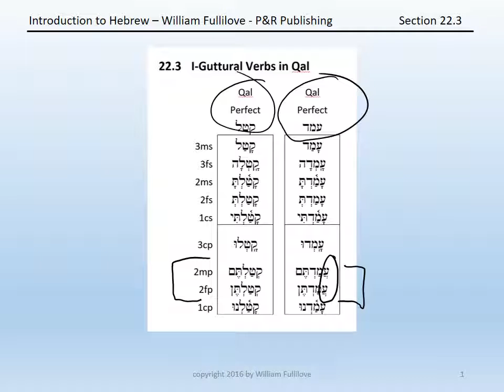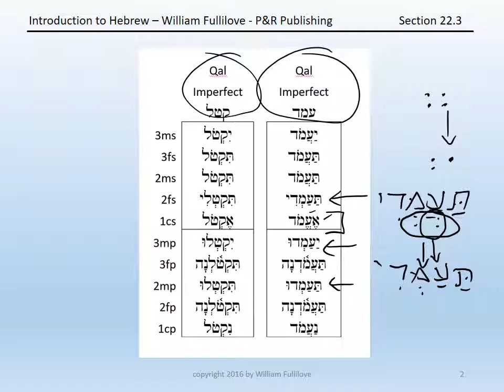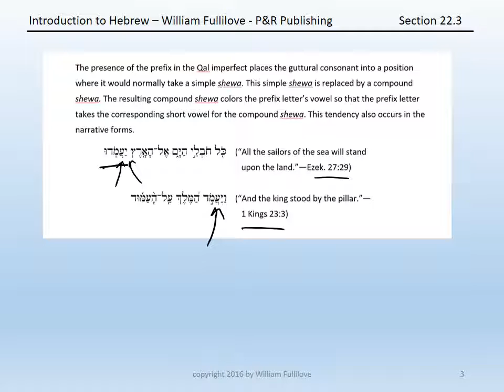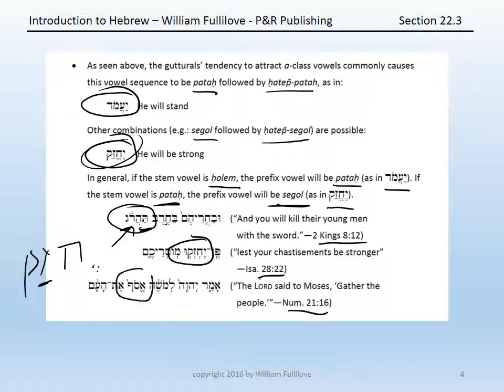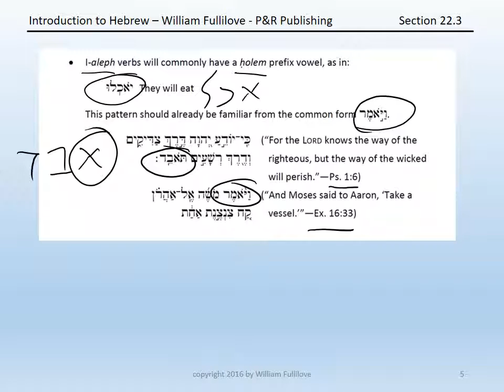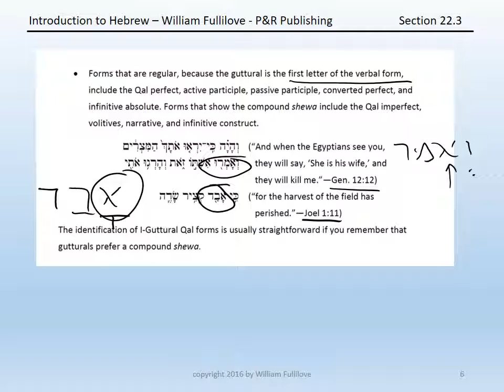Section 22 03